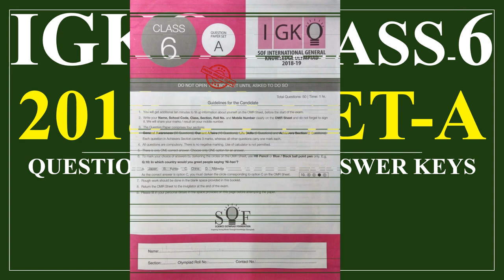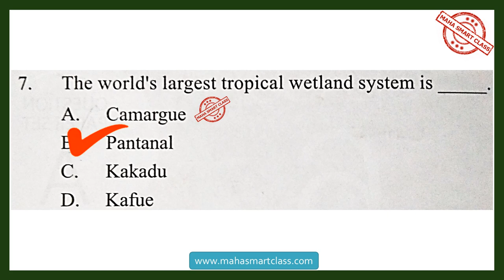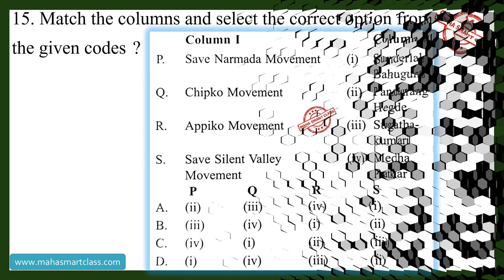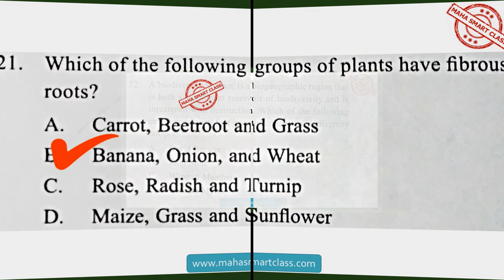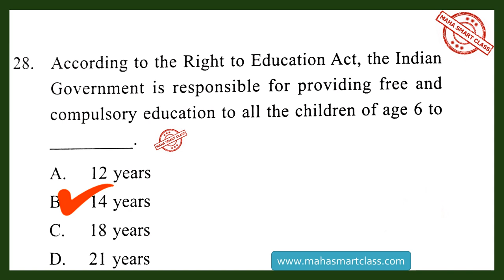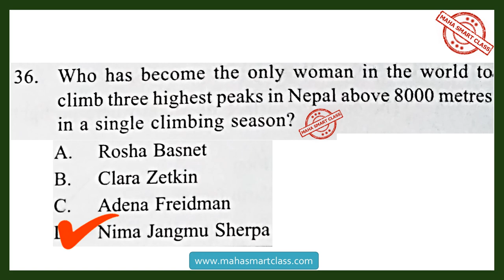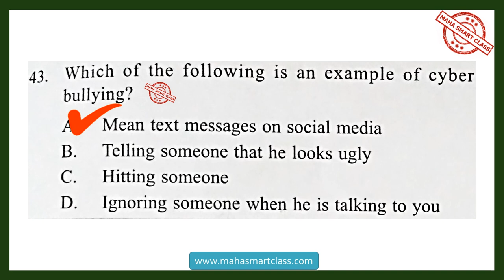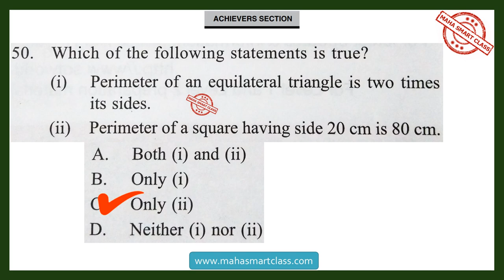IGKO CLASS-6 SET-A 2018-2019 | International General Knowledge Olympiad SOLVED PAPER | GK Class 6